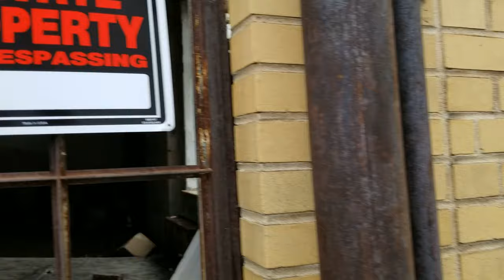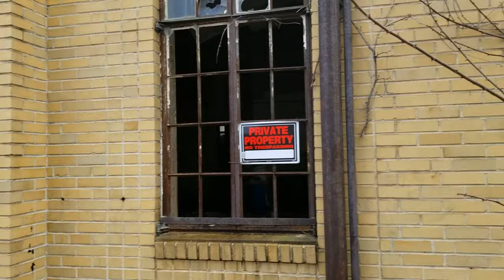Williamson, West Virginia, in Mingo County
I recently made a trip to Williamson, West Virginia, to check out the city known as the "Heart of the Billion Dollar Coalfields." As that slogan implies, Williamson has seen its fortunes rise and fall with the coal industry.

I got to see almost everything I wanted to check out in this video but it does come to an abrupt end at the end. A downpour of rain hit just after I got finished with the last segment so I had to skedaddle after trying to wait it out for a while. Unfortunately, it never passed so I had to end the day.

The video takes a look at the old Williamson Memorial Hospital, the Coal House, and the Mountaineer Hotel. I even got to see the "1-hour Dry Cleaning" sign I have always loved so it is well worth checking it out for those.

It used to get me super bummed out when a day ended early and I didn't get to check out everything that I wanted to, but I now know that is just a great excuse to come back again in the future.

I hope you enjoy this look at a city that once was a palace in the reign of King Coal. - Shane

*The first portion of the video gives the plan for 2021. If you only want to see the Williamson video, you can forward it to around the 7-minute mark.*

The long-abandoned and dilapidated Mountain View Court in Bristol, Virginia, would surely hold a few haunts and ghosts.

$sssimmons1070

My mailing address is:
102 Lavinia St #5